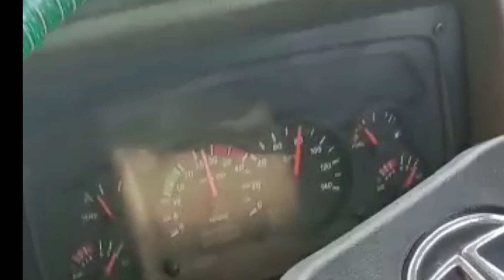TATA SIGNA BS4 LOW PICKUP PROBLEM ! TATA SIGNA LOW AVERAGE PROBLEM ! UREA DOSAR PROBLEM ! BS4 TRUCK